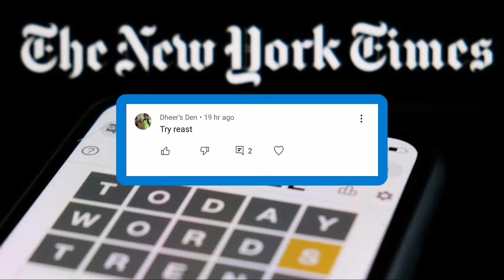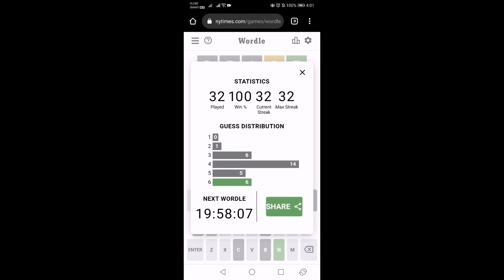DAILY WORDLE TODAY 286 | 1 APR 2022